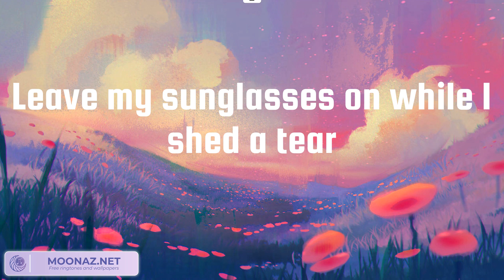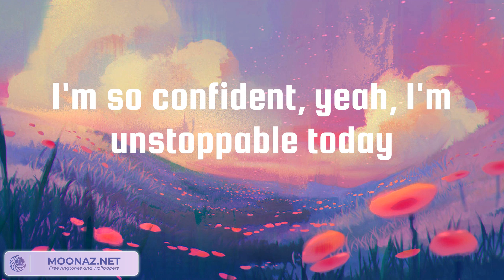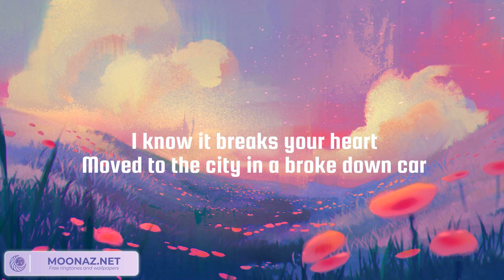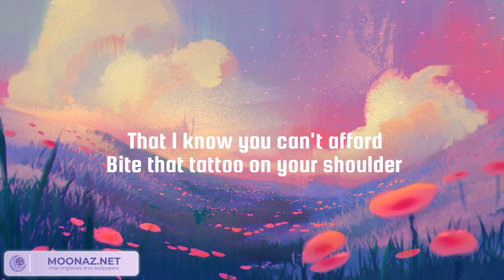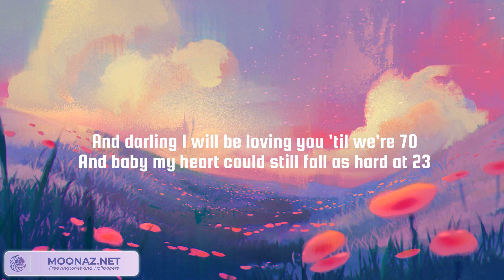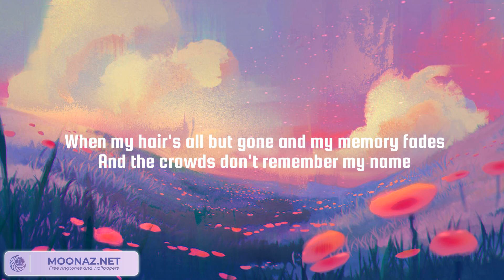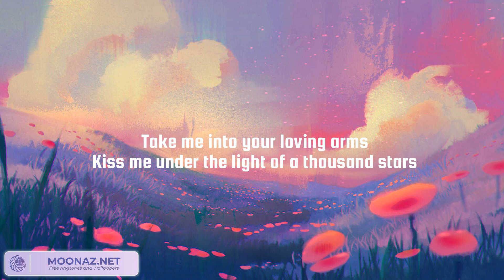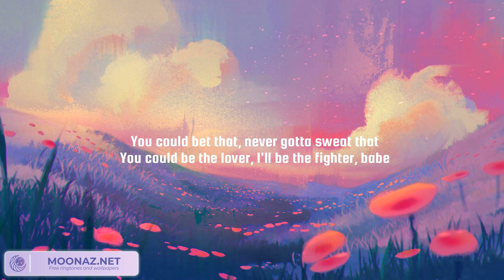Unstoppable, Closer, Thinking out Loud - Sia, The Chainsmokers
Lyrics:
I'm unstoppable
I'm a Porsche with no brakes
I'm invincible